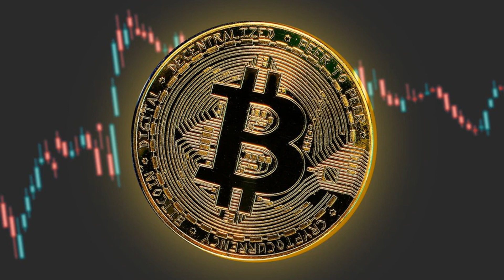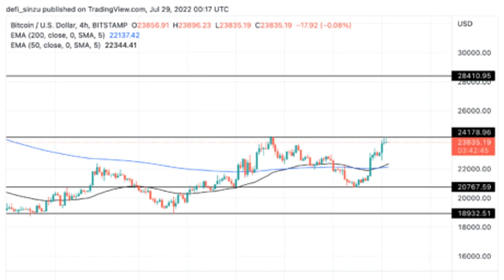Bitcoin Eyes $28k With A One-day Breakout